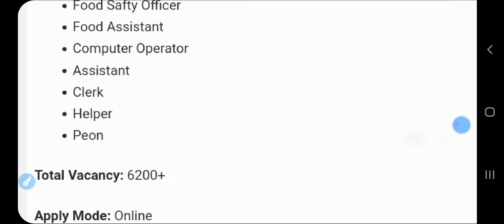FCI RECRUITMENT 2024 | FOOD DEPARTMENT RECRUITMENT 2024 |FCI VACANCY 2024|GOVT JOBS JANUARY 2024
Hello friends,

Topic covered in this video:

Hashtags-

Government Jobs
Sarkari Naukri